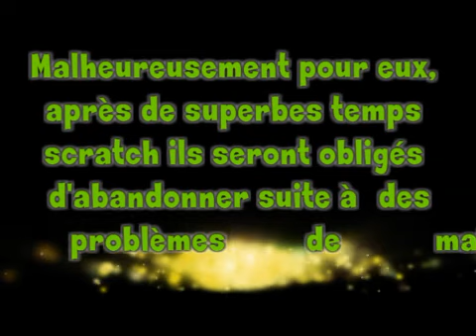rallye de la vienne 2014 sebastien berjot et sebastien paille